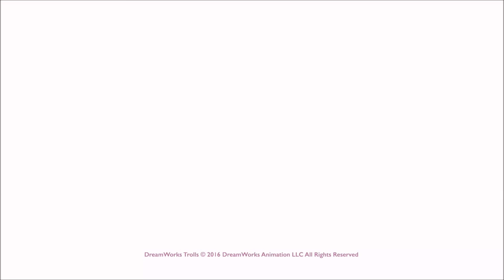Fuzzbert Kazoo - Trolls Smyths Toys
Welcome to the magical world of DreamWorks Trolls.